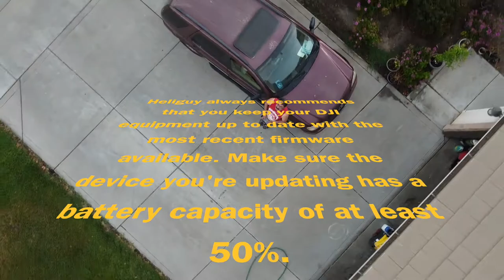Short DJI Mini 2 Pro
Have you ever visit central valley? Drone dji mini 2